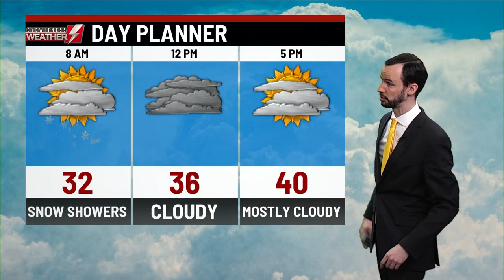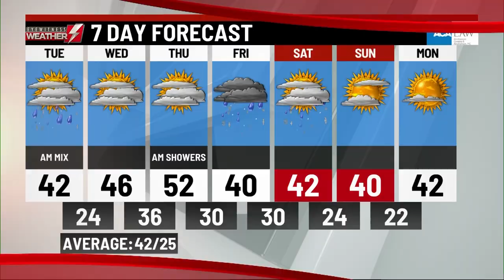Monday's p.m. weather update from WBRE/WYOU